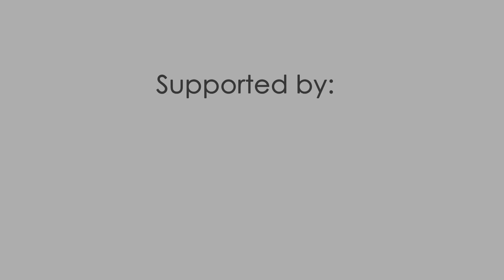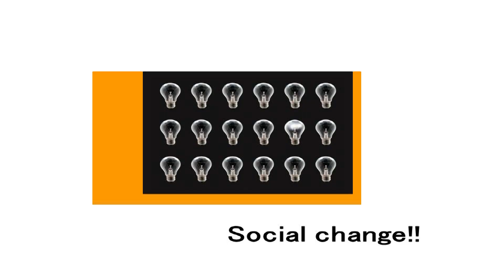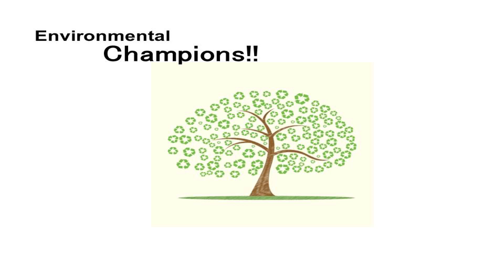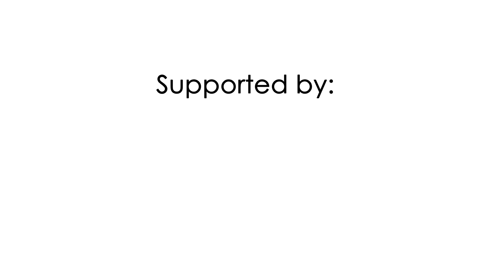TEDxBled - Johanny Arilexis Perez - From Simple Ideas to Big Transformations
TEDxBled took place on 18 March 2012 in Bled, Slovenia under the theme of Inspire.Change.Impact

Johanny Perez, Dominican Republic - "From simple ideas to big transformations"

Johanny Perez is Vice President of the International Association of Hydro-Environment Engineering and Research - Baden Württemberg (IAHR-BW) and is a Master student of the WASTE program: "Air Quality Control, Solid Waste and Waste Water Process Engineering" at Universität Stuttgart in Germany. A young activist, passionate about environment conservation, sustainability, and climate change issues, Johanny comes from the Dominican Republic, a country of the major Antilles of the Caribbean region.

In 2009, Johanny developed an internship at the University of Florida, in the department of agriculture and biological engineering. From 2009 to 2010, Johanny served as Youth Advisory Board member of Challenge:Future, and currently, is an active member. In 2010, she was selected among the Caribbean Climate Champions -- Climate Generation Program of the British Council, leading a project on sustainable urban agriculture; at the same year, her graduation project was a joint winner of The Sustainability Laboratories Prize at EARTH University.